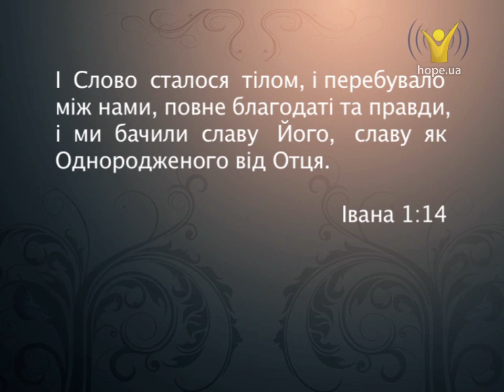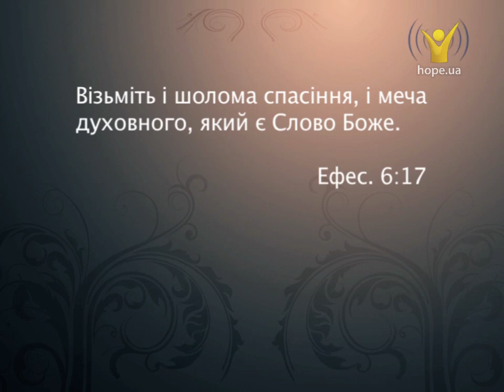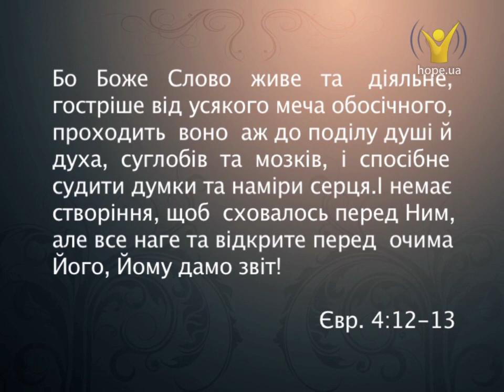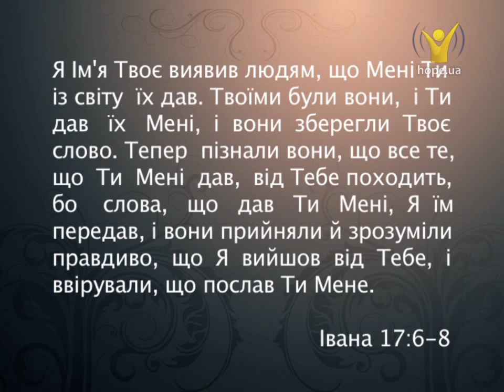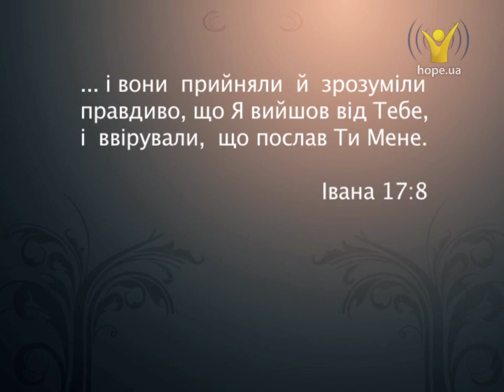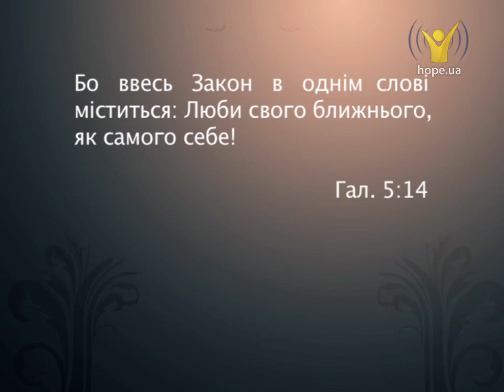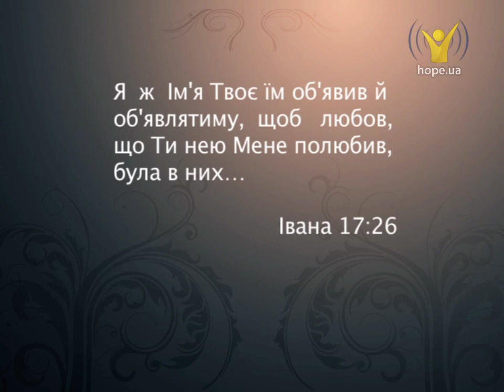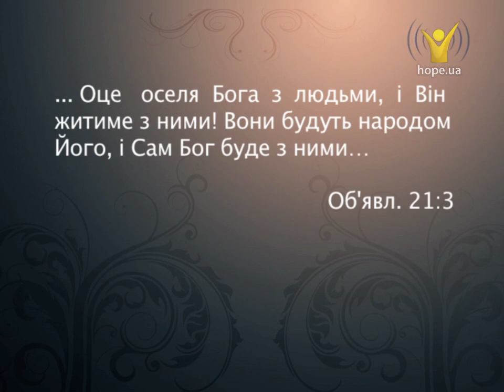Освячені істиною. Богдан Глуховецький | Проповіді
Сила Божого слова вельми потужна, як творчого слова при творінні землі і всього, що на ній так і Предвічного Слова, що втілилося — Ісуса Христа. Апостоли були тими, що освячені Божим Словом. У них спостерігалися ознаки цього освячення — любов, радість і єдність. Чому у нашому християнському середовищі не завжди ми це спостерігаємо? Від чого, чи від кого це залежить? А яке ставлення Божого Слова у вас?